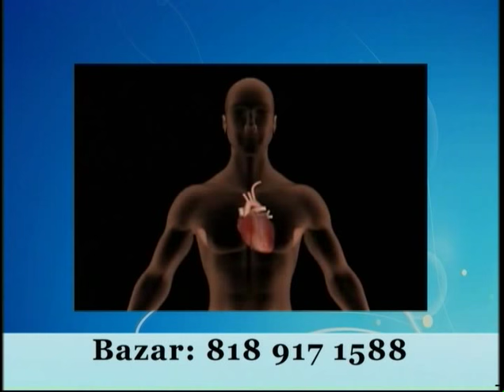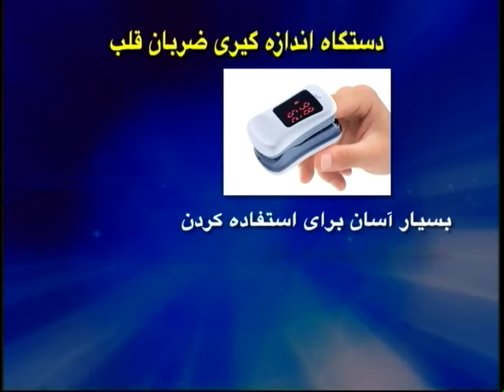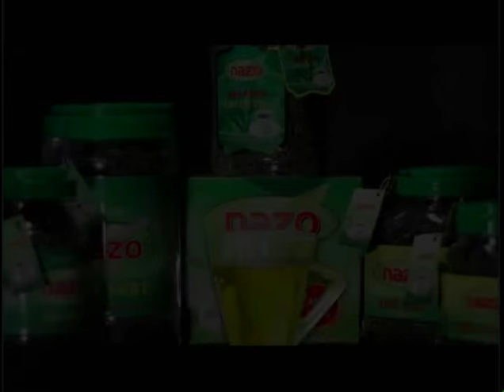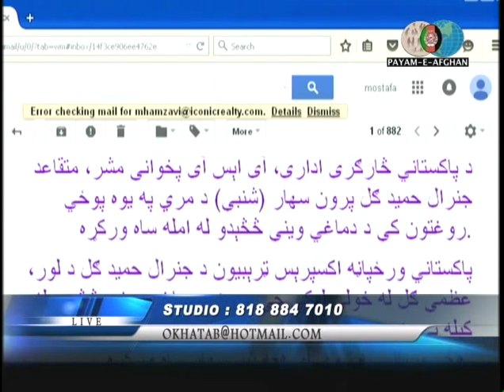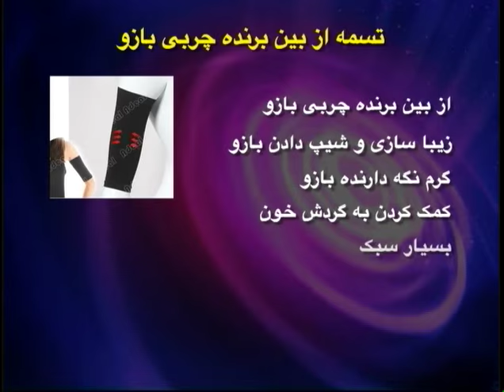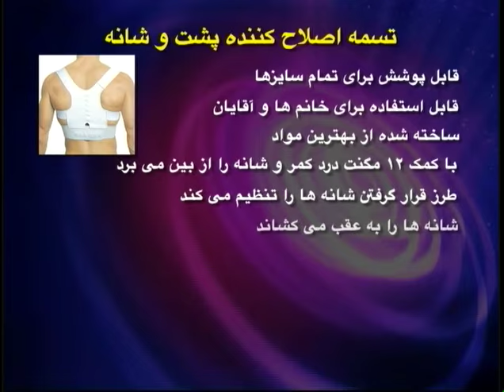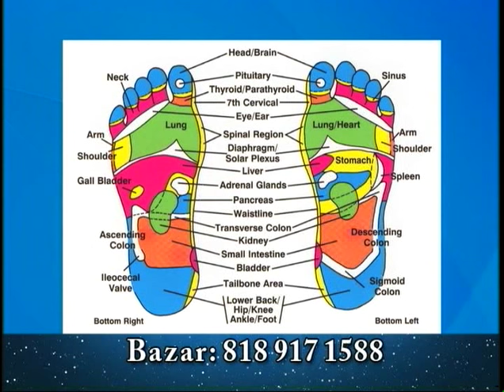Payame Afghan Tv Omar Khatab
Spenay khaberay Mr Khatab Afghanistan's current affairs

8/18/2015